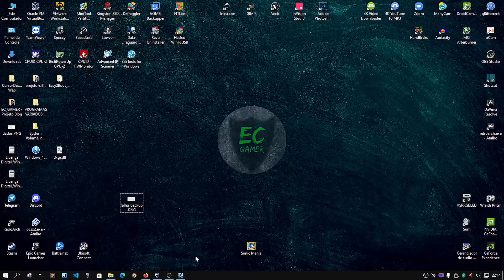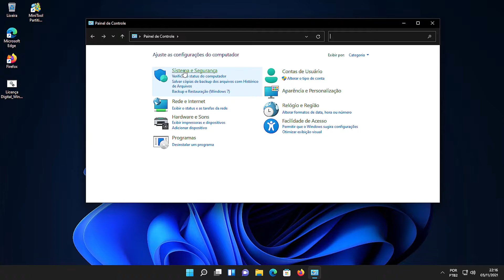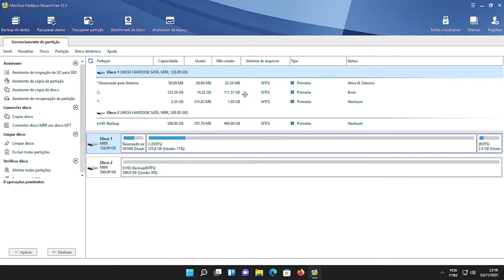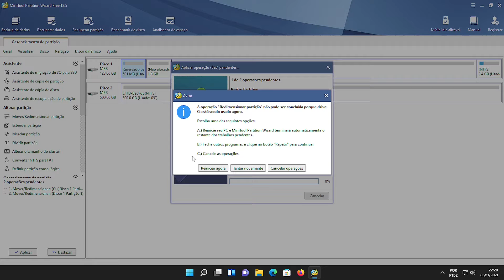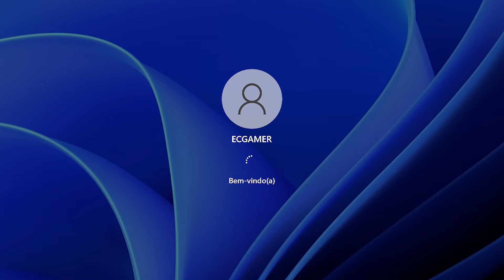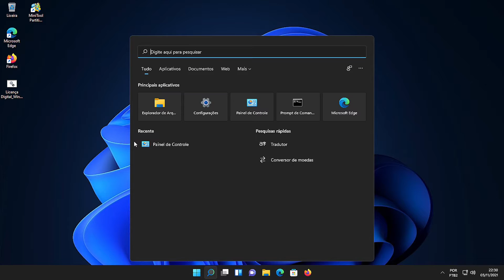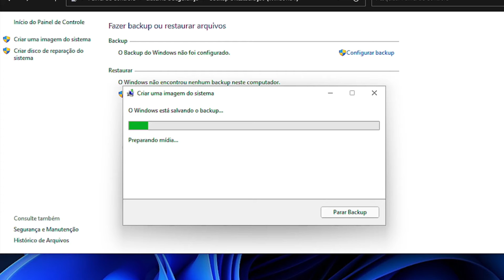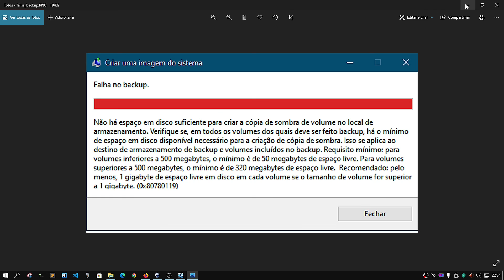🚧 Como corrigir erro ao tentar realizar backup do Windows - Solução simples ✅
➤Fala ai galera blz? Espero que esteja tudo bem com todos!!!
➤Nesse vídeo eu ensino como solucionar um erro bem recorrente ao tentarmos realizar o backup do Windows clicando na opção "Criar uma Imagem do Sistema". Esse erro geralmente acontece pelo simples fato da partição OEM ou mais conhecida como partição "Reservada Pelo Sistema" está por algum motivo "cheia" aos "olhos" do Windows, sendo assim ele precisa enxergar espaço suficiente nesta partição para que o procedimento de criação do backup seja realizado com sucesso sem que seja apresentada nenhuma mensagem de erro.

➤Link da página oficial da Microsoft para a realização do download da ferramenta de download do Windows 11:

➤Apoiando o canal você estará me ajudando a realizar melhorias em todo o equipamento para que eu possa estar fazendo upgrade no meu PC, reviews de peças e trazendo muito mais informações de hardware, principalmente com as mais novas tecnologias.
➤Banco Inter:
         Agência - 0001
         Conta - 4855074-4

➤Softwares utilizados::
 ●SO: Windows 10 Home 64bits
 ●Ferramenta de virtualização: Oracle VM VirtualBox 6.1
 ●Gravação do vídeo: OBS Studio  27.0.1
 ●Edição final do vídeo: Shotcut 21.03.21

➤EQUIPAMENTOS E ACESSÓRIOS UTILIZADOS NO CANAL:
➤PC DESKTOP
     ●Gabinete: Sharkoon TG5 Green Vidro Temperado 4mm Led Fan 12cm ATX
     ●RAM: 16gb Pomeitou 2666Mhz DDR4 - Dual Channel
     ●GPU: NVIDIA GeForce GTX 1050 TI 4gb 128bit - Gigabyte
   ARMAZENAMENTO!
     ●SSD Kingston A400 240gb
     ●HDD Seagate 3,5 2TB
     ●HDD Externo Toshiba - 1TB
   MULTIMÍDIA
     ●Monitor: AOC 20" e2050s  LED
     ●Monitor: Philips 18,5" Modelo 193V LED
     ●Teclado: OEX Action TC*200 "Teclas na cor laranja"
     ●Teclado: Infinity ES530 Led RGB Estático
    ●Teclado: Multilaser TC243 "Teclas na cor verde"
     ●Mouse: Infinity Led RGB Randômico
     ●Headset: MULTILASER TC-243 ((Em utilização no momento)
     ●Joystick genérico de PS2 para PC USB: Y@ra Eletronics
➤NOTEBOOK
     ●Mobo: Dell Inc. - OR63TY
     ●RAM: 6gb Single Channel - 1333MHz
     ●CPU: Intel Core i3 2310M - Sandy Bridge 2.10GHz
   ARMAZENAMENTO
     ●HDD Seagete 600gb